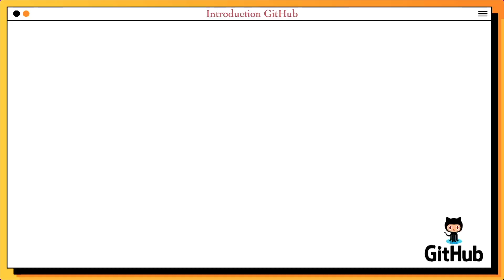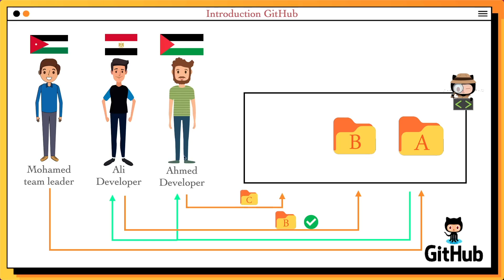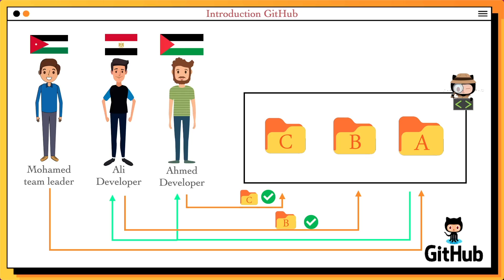[Learn Git & GitHub in Arabic 2022 ] #29 What is GitHub ?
GitHub موضوعنا اليوم عن